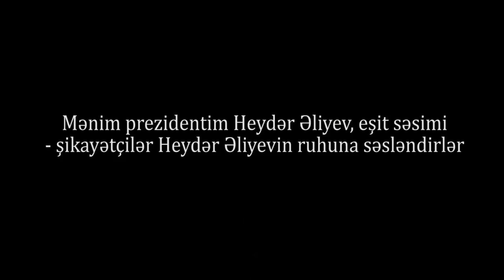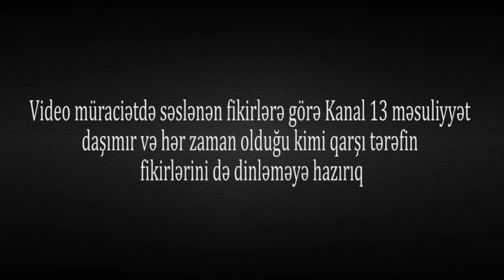"Mənim prezidentim, Heydər Əliyev eşit mənim dərdimi"-Bir qrup şəxs aksiya keçirdi